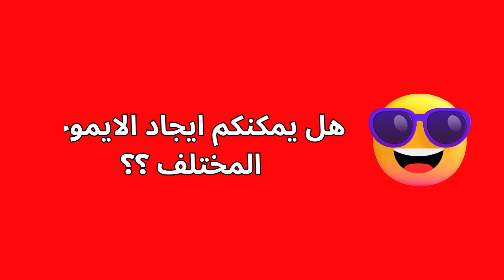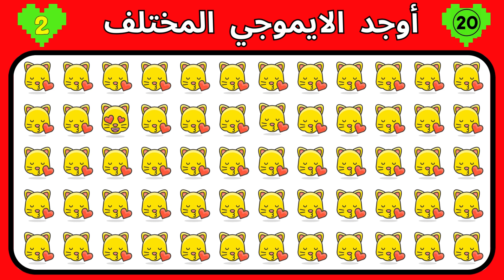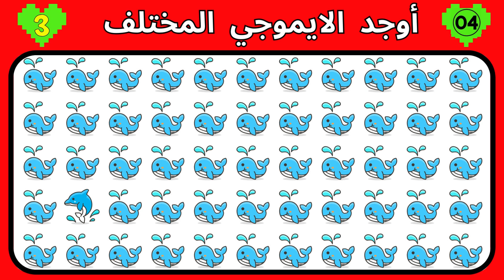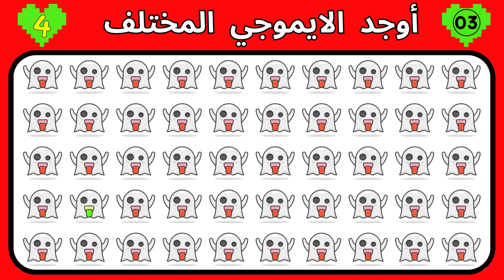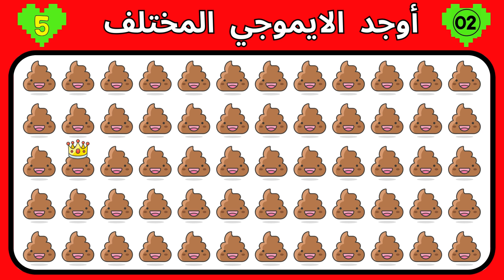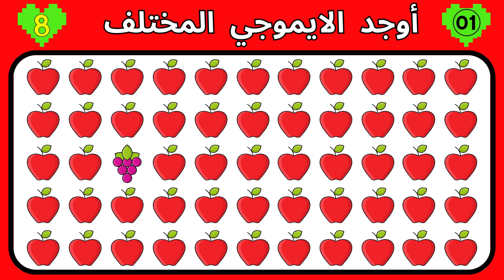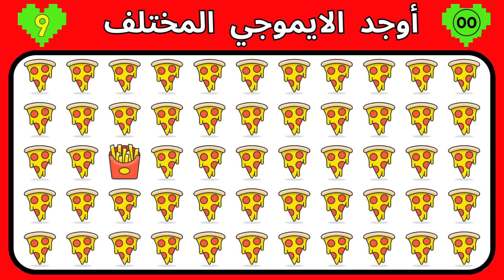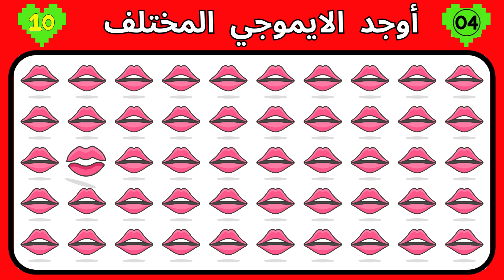🥳 أوجد الايموجي المختلف !! أوجد الشكل المختلف في 20 ثانية فقط !!! لغز صعب !! الغاز صعبة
‎يويو أصدقاء_يويو يويو
اللغز العربي

هل يمكنك إيجاد الإيموجي المختلف | تحدي الإيموجي
اكتشف تحدي الإيموجي الجديد والمثير! في هذا الفيديو، نقدم لكم 10 ألغاز ممتعة للعثور على
'الإيموجي الغريب' في غضون 20 ثانية، بمستويات صعوبة متعددة: سهل، متوسط، صعب.
هل يمكنكم العثور على الإيموجي الذي لا يتناسب مع الصورة في وقت قياسي؟ قم بتحدي نفسك واختبر سرعة استجابتك وقدرتك على ملاحظة التفاصيل . أي مستوى صعوبة ستختار ؟ اشتعل الأنوار واستعد لأوقات ممتعة ومليئة بالتحديات !
 المستوى السهل: مثالي للمبتدئين أو للراحة مع الإيموجي.
 المستوى المتوسط: تحدي أكبر للاعبين المتوسطين.
 المستوى الصعب: للخبراء في عالم الإيموجي والتحديات القوية.
إذاً هل أنتم مستعدون لاستعراض قدراتكم في حل الألغاز الإيموجي المثيرة ؟ اضغطوا على زر التشغيل اختاروا مستواكم المفضل، وشاركوا نتائجكم وتعليقاتكم معنا!

لعبة الإيموجي  حزورة الإيموجي  تخمين الإيموجي  تحدي الإيموجي  لغز الإيموجي
اختبار الإيموجي   لعبة الرموز التعبيرية  ألعاب الرموز التعبيرية  ألغاز الرموز التعبيرية
معماة الإيموجي
تحدي الإيموجي: هل تستطيع العثور على الغريب؟
لعبة الإيموجي الغامض: اكتشف الاختلافات!
 هل يمكنك العثور على الإيموجي الغريب؟ التحدي النهائي!
ابحث عن الإيموجي المختلف في 20 ثانية: هل أنت سريع بما فيه الكفاية؟
ألغاز الإيموجي: من سيجد الإيموجي الغريب؟
اختبر مهارات مراقبتك مع لعبة الإيموجي!
ابحث عن الإيموجي الغامض: ألغاز ممتعة وتحديات!
تحدي الإيموجي: هل ستجد الإيموجي الغريب؟
ابحث عن الإيموجي المختلف في 20 ثانية: اللعبة الأكثر شعبية الآن!
هل يمكنك التمييز بين الإيموجي الغريب؟ الاختبار النهائي!
اوجد الاختلاف _ أوجد الايموجي المختلف _أوجد الشكل المختلف
المختلف,اوجد الاختلاف,اوجد الشكل المختلف

الغازصعبه#
الغازسهله#
Emojigame EmojiRiddle GuesstheEmoji EmojiChallenge#
EmoticonPuzzles# EmojiEnigma EmoticonGames EmojiPuzzles#
Emoji puzzl quiz#